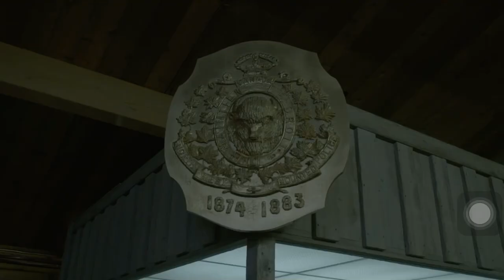Fort Museum in Fort Macleod (2015)